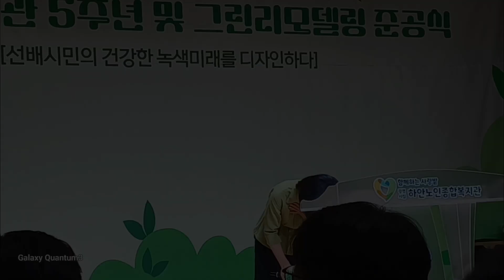리모델링 준공식에 갔다 왔어요